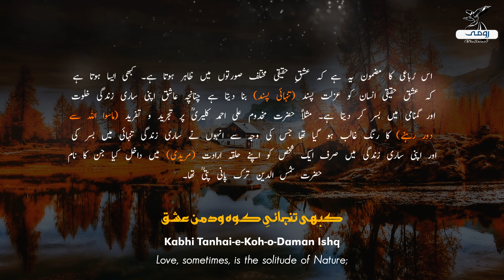Bal-e-Jibril:110 | Kabhi Tanhai-e-Koh-o-Daman Ishq | Allama Iqbal | Iqbaliyat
Bal-e-Jibril: 110
Gabriel's Wing: 110

Kabhi Tanhai-e-Koh-o-Daman Ishq
Kabhi Souz-o-Suroor-o-Anjuman Ishq

Love, sometimes, is the solitude of Nature;
It is, sometime, merrymaking and company-seeking:

Kabhi Sarmaya-E-Mehrab-o-Manbar
Kabhi Moula Ali (R.A.) Khaybar Shikan Ishq!

Sometime the legacy of the mosque and the pulpit,
Sometime Lord Ali the Vanquisher of the Khyber!

🔷Lyrics by: Allama Iqbal
🔷Recited by: Zia Mohyeddin Sahib
🔷Recitation courtesy: Iqbal Academy Pakistan

📓Urdu, Roman Urdu & English Lyrics:
~(source)

⚫Sharah Bal-e-Jibril by:
~(sources)

Prof. Yousaf Saleem Chishti
Dr. Khawaja Hameed Yazdani